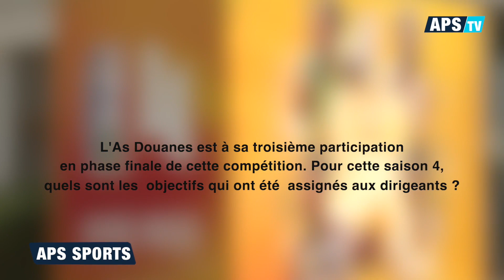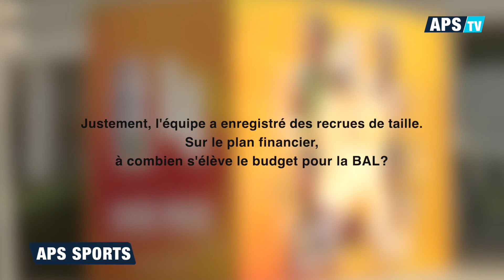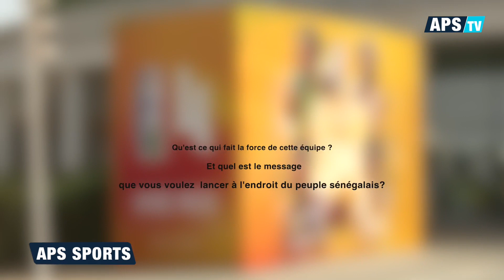BAL 2024 : l'As Douanes se projette déjà pour Kigali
L’As Douane qualifiée pour les playoffs de la Basketball Africa League. Les gabelous vont représenter le Sénégal à Kigali au Rwanda du 24 mai au 1e juin. Le champion en titre sénégalais vise le trophée continental pour cette saison 4 de la conférence Sahara a expliqué le vice président du club chargé du Basketball. Selon Jacques Matar Dieng, toutes les dispositions sont prises pour mettre l’équipe dans les conditions de performance. Dans un entretien accordé à l’agence de presse sénégalaise, il annonce le renforcement de l’effectif dans certains secteurs, pour présenter une meilleure équipe lors du final 8 à Kigali.